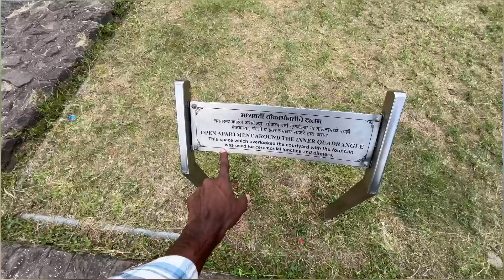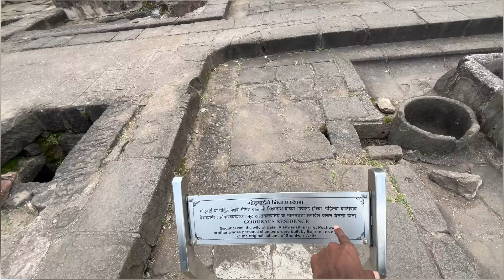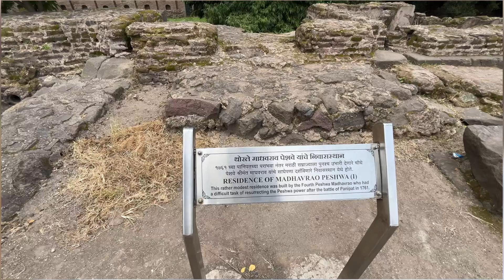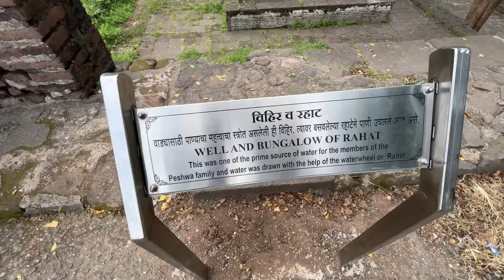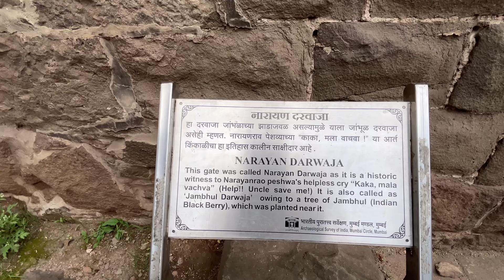शिवजन्मभूमीत असली छपरीगिरी😡 बंद झालीच पाहिजे | शनिवार वाडा 🚩 ( SAMPLA VISHAY)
शिवजन्मभूमीत असली छपरीगिरी😡 बंद झालीच पाहिजे | ऐतिहासिक वास्तूचं जतन करणे काळाची गरज आहे ! जय शिवराय

IGNORE TAGS 🏷️❌